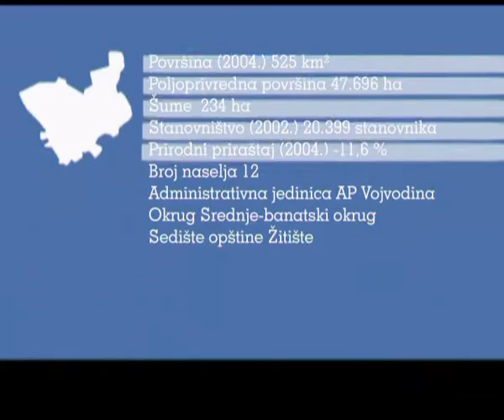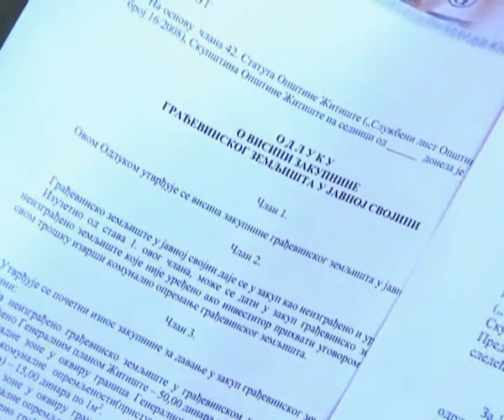311. 18. SEDNICA SKUPSTINE OPSTINE ZITISTE.avi